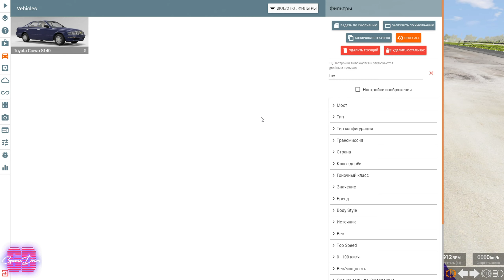Мод Toyota Crown S140 для BeamNG.drive